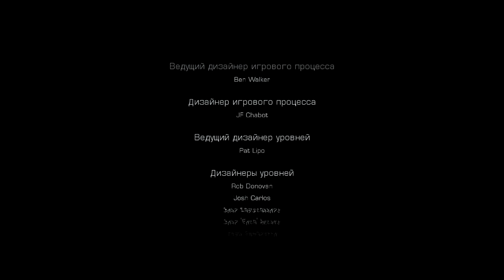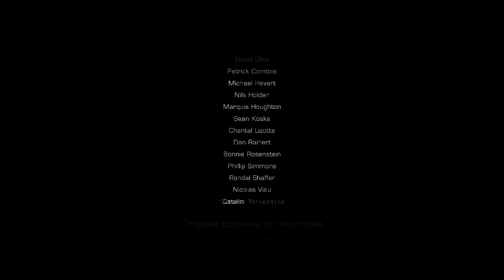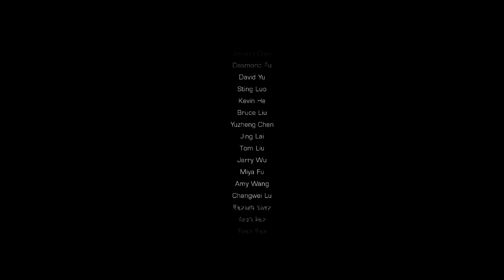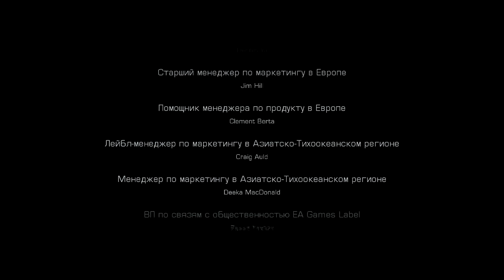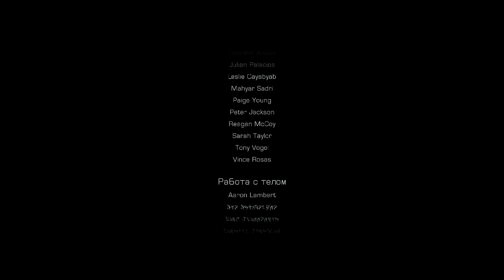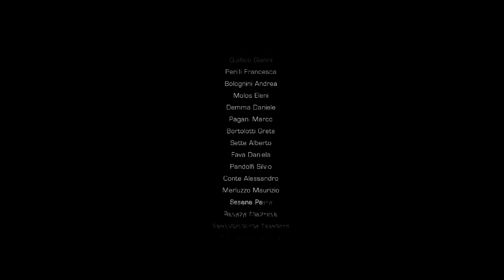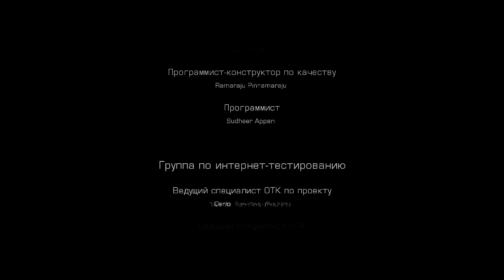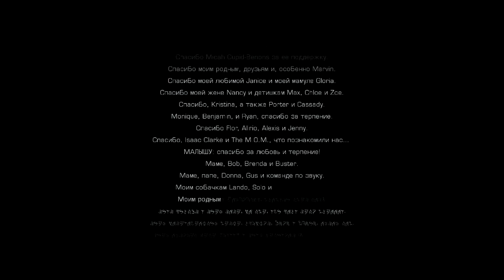Dead Space 3: DLC Awakened КООПЕРАТИВ ч.3 ФИНАЛ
Первое сюжетное дополнение для Dead Space 3. Айзек Кларк вместе со своим напарником Джоном Карвером после финала игры остались на ледяной планете Тау Волантис. Когда, казалось, уже все кончено, юнитологи объявили о том, что открыли храм на корабле Terra Nova, где превращают в некроморфов живых людей. Обезумевшим героям предстоит раз и навсегда поставить точку в этой ужасной истории.